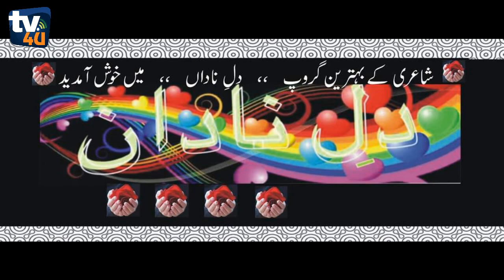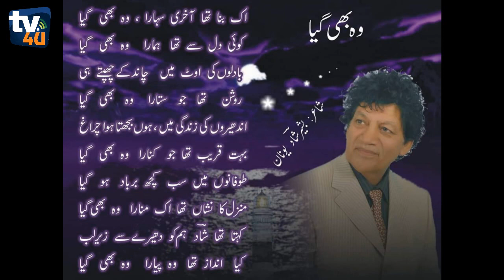شاعری: وہ بھی گیا by Bashir Shad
✍️Poet: Chaudhry Mohammad Bashir Shad
🎤Reciter: Sayed Noor jahan
💻Editor: M.A.C.